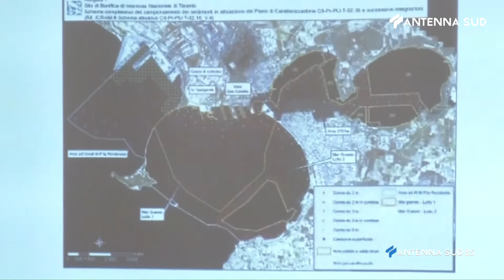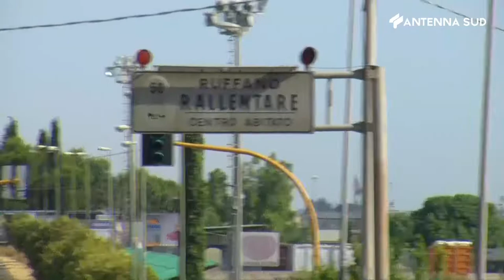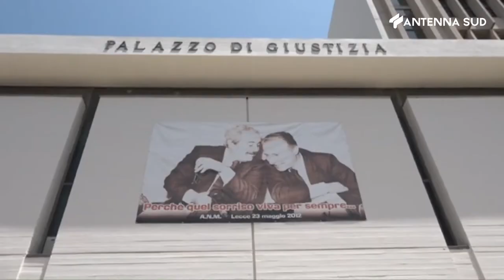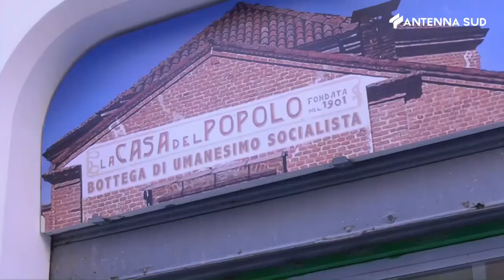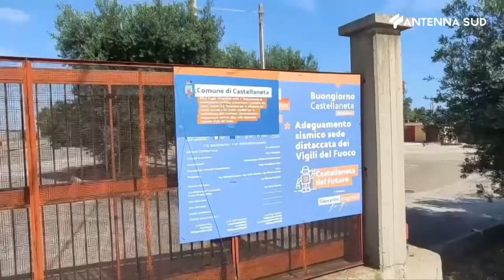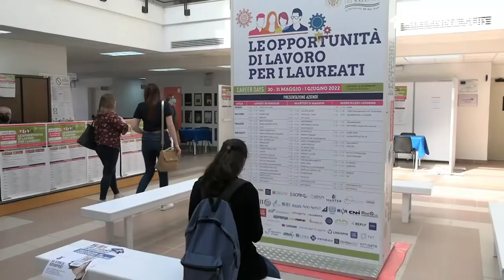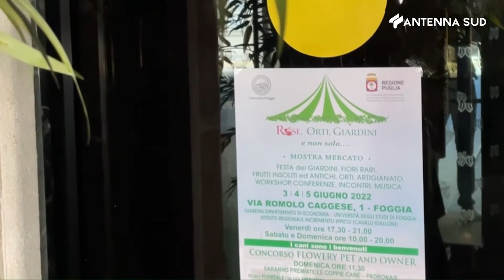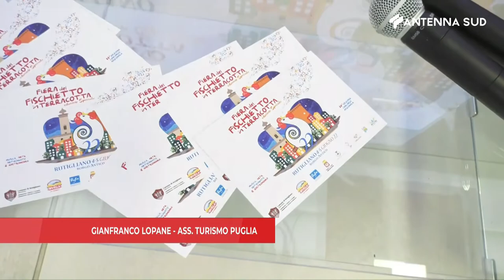31 maggio 2022 - Tg interregionale delle ore 19.45